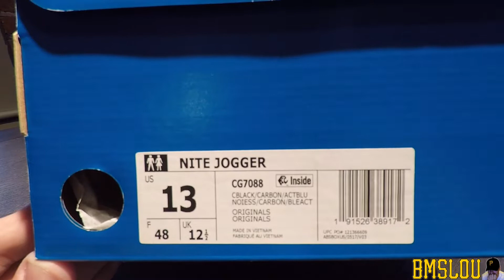Adidas Nite Joggers Reflective Running sneakers NEW Jan 2019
Short video on the new reflective Adidas 2019 Nite Joggers. A brand new as of Jan 2019 running shoe by Adidas Originals. These are a size 13. A very cool shoe with boost and some major comfort. I think these are super nice. Hope you enjoy this and my other videos.  BMSLou